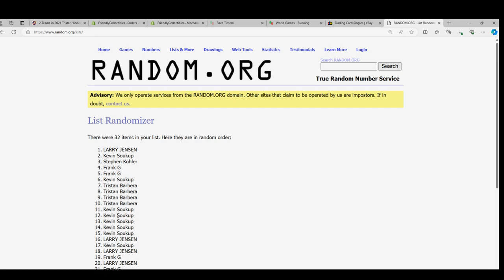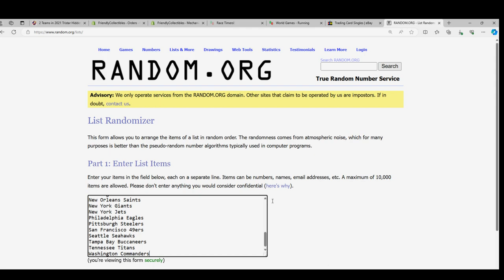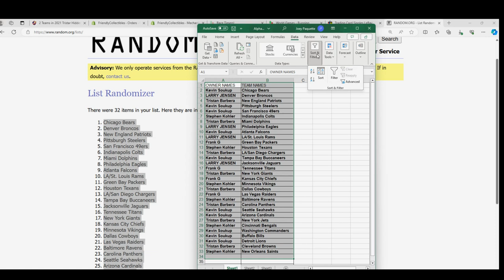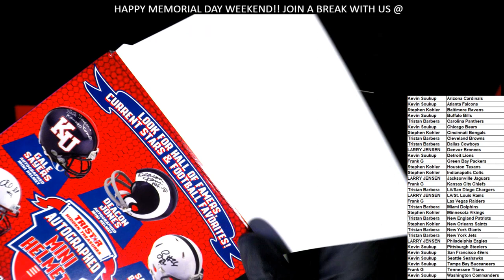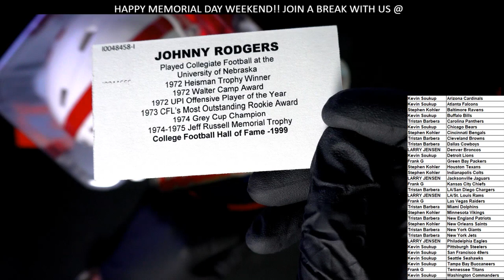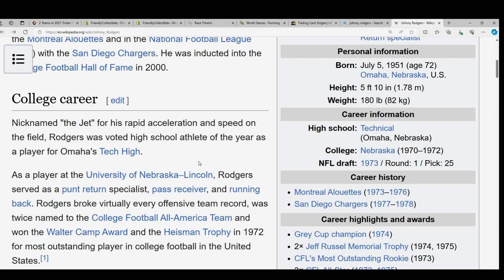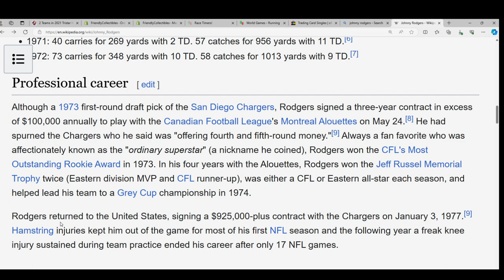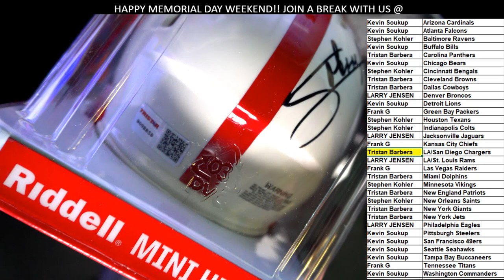2021 Tristar Hidden Treasures Football Mini Helmet ID 21MINIHELMET893